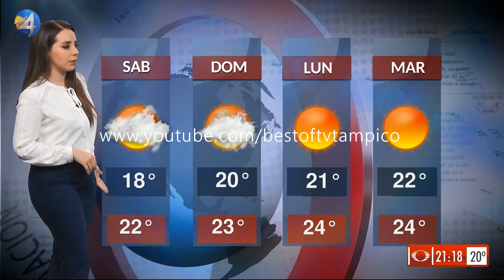Deyanira Alvarado 13 Febrero 2020